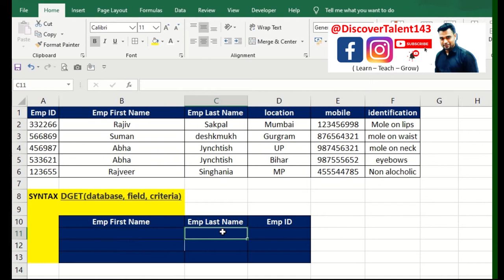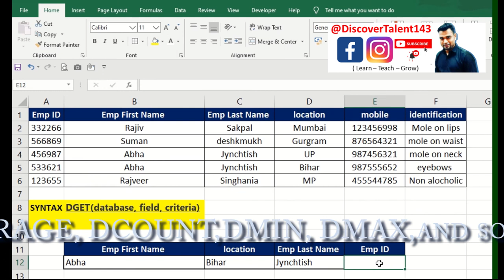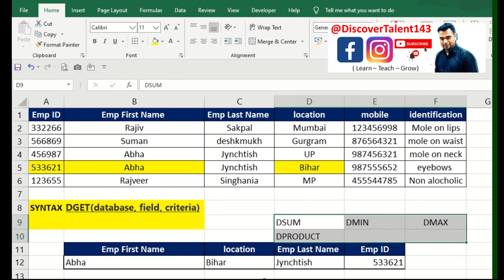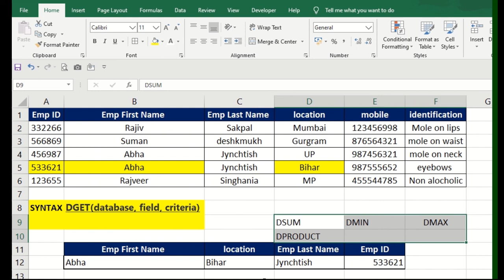Discover Talent Presents | Learn “ D” Function very easy way DSUM DCOUNT DGET DAVERAGE Etc.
The “D” functions is one of the best logical function it includes SUM, COUNT, AVERAGE, MIN,MAX with the help of =DCOUNT etc. we can fetch the specific database value also the criteria method helps us to fetch relevant data in IFS these same method in complicated way .Vlookup , X lookup have their own functionality so we cant compare D function with them as I stated in video too if you like something about this session please comment below and do subscribe DiscoverTalent we used to share more functional XLS and PPT stuff on this channel .